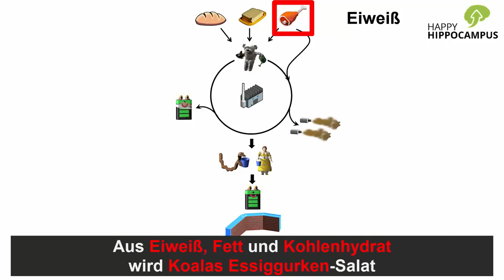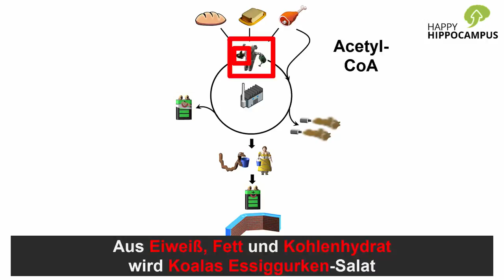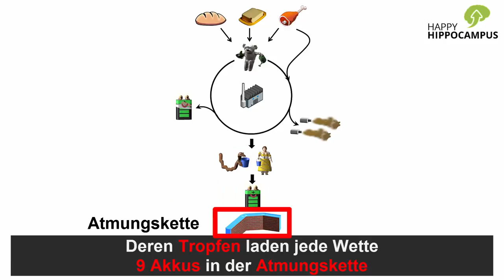Citratzyklus Song: Citratzyklus lernen mit Eselsbrücken! (3/3) | Biochemie | HappyHippocampus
Hier gibt's viele weitere Merkhilfen zu Citratzyklus, Glykolyse, Harnstoffzyklus und Co.

Du würdest dir den Citratzyklus gerne SCHNELL MERKEN und NIE WIEDER VERGESSEN? Dann hör‘ dir den ultimativen LERNSONG zum CITRATZYKLUS an!

Der Citratzyklus-Song ist ein richtiger Ohrwurm!
Die lustigen und einprägsamen Bilder, Eselsbrücken und die Merkgeschichte ermöglichen es dir, den Citatzyklus viel einfacher und schneller zu lernen und endlich ein für alle Mal abzuspeichern – und du hast auch noch Spaß dabei!

Hör‘ dir den Citratzyklus-Song an, singe gleich mit und teile ihn mit allen deinen Freunden!

Infos & Tipps zum Lernen mit dem Citratzyklus-Song:

- Um die Merkgeschichte & Eselsbrücken noch besser zu verstehen, schau‘ dir zuerst unser Citratzyklus-Video mit der Merkgeschichte an

- Lade dir hier kostenlos den Songtext zum Citratzyklus-Song herunter und sing‘ gleich mit

Legende für die Zwischenprodukte und Substanzen, die im Citratzyklus vorkommen:

- Zitronenlimonadenfabrik = Citratzyklus
- Industriegebiet = Mitochondrium
- CoAla mit Essiggurke = Acetyl-CoA
- Ochse = Oxalacetat
- Zitrone = Citrat
- Akkubohrer + Tasse = Aconitase
- Isozitronendrink = Isocitrat
- Natter + leerer Eimer = NAD+
- Natter + voller Eimer = NADH
- Auspuff + Pups = CO2
- Alpha-Kettenrüde = Alpha-Ketoglutarat
- CoAla mit Zucchini = Succinyl-CoA
- Getapter Akku mit 2 Ladungen = GDP
- Getapter Akku mit 3 Ladungen = GTP
- Zucchini mit Naht = Succinat
- Fette Frau + leerer Eimer = FAD
- Fette Frau + voller Eimer = FADH2
- Wasserfall = Wasser
- Kungfu Kämpfer + Rad = Fumarat
- Maler = Malat

Hintergrund-Wissen:

Im menschlichen Stoffwechsel wird die Nahrung zu Acetyl-CoA abgebaut. Acetyl-CoA wird dann in den Citratzyklus (auch Zitronensäurezyklus oder Krebs-Zyklus genannt) eingeschleust und dort zu 2 CO2 (Kohlenstoffdioxid) und Elektronen umgewandelt. Diese Elektronen werden anschließend von sogenannten Reduktionsäquivalenten oder Redoxcoenzymen NADH und FADH2 zur Atmungskette transportiert und liefern dort Energie in Form von ATP. Im Citratzyklus selbst entsteht sogar zusätzlich direkt ein GTP, das genauso viel Energie wie ein ATP enthält.

- Loci-Methode/Routen-Methode
- Geschichten-Methode
- Eselsbrücken/Merksprüche
- Akronyme
- Schlüsselwort-Methode
- Visuelle und auditive Effekte
- Musik
- u.v.m.

Was findest du besonders einprägsam und was hat dich eher gestört?

Schreib uns gerne Feedback & Ideen in die Kommentare, damit wir in Zukunft noch bessere Merkvideos für deinen Lernerfolg im Medizinstudium erstellen können!